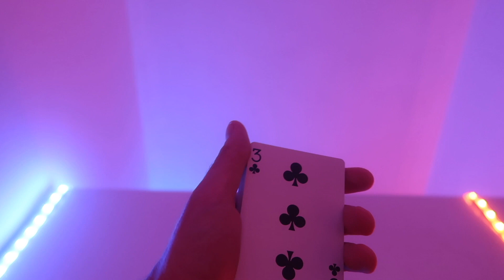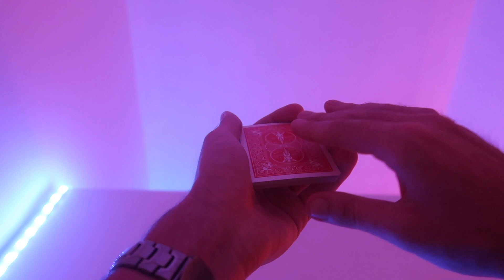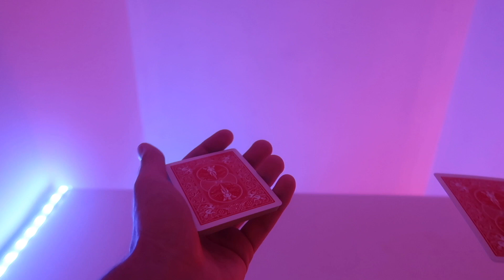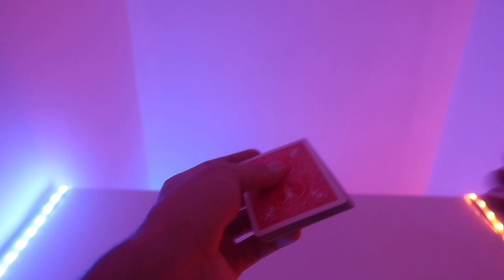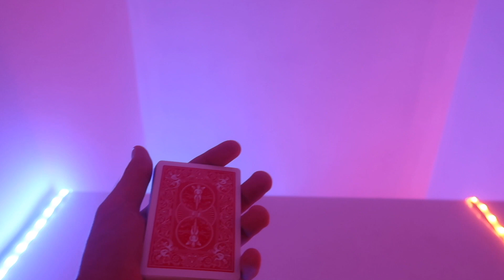CE TOUR DE MENTALISME EST EXTREMEMENT FACILE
► FORMATION OFFERTE : 3 Tours Professionnels Faciles et Impressionnants

- tour de mentalisme facile
- tour de mentalisme explication
- tour de mentalisme expliqué
- tour de mentalisme avec des cartes